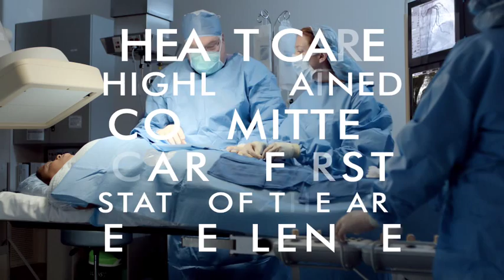Cardiology Services - Alameda Health System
When it's your heart on the line, you want a top-notch cardiologist who has treated the most difficult cases and who has trained other leading heart specialists. You want Alameda Health System.